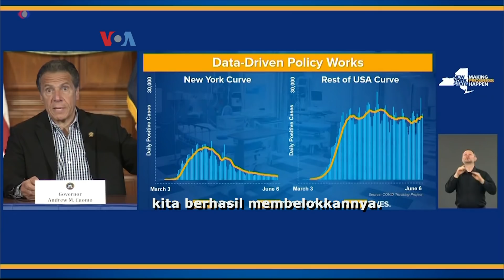Pakar Kesehatan Cemaskan Naiknya Penularan COVID-19 Akibat Unjuk Rasa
Luasnya aksi unjuk rasa memprotes ketidakadilan rasial di AS membuat para pakar medis mengkhawatirkan naiknya jumlah kasus COVID-19. Sementara itu jumlah kematian akibat COVID-19 di AS terus meningkat dan telah melewati angka 110 ribu jiwa.